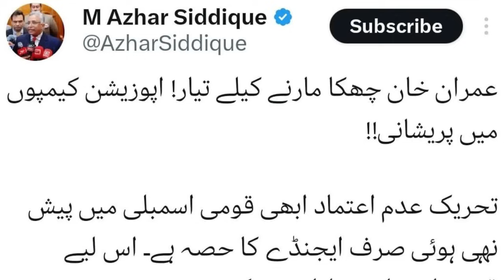Golden Chance For Imran Khan | Cypher Case Buried | Bajwa In Trouble | Election Officially Stopped ?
In this video, Muhammad Azhar Siddique reveals why election officially stopped, how cypher case buried and what is the golden chance for Imran Khan?